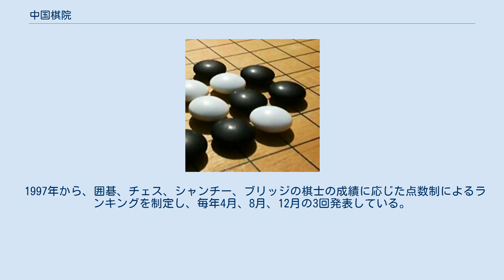中国棋院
中国棋院（ちゅうごくきいん、簡体字:中国棋院）は、中華人民共和国の中国全国体育総会の下部組織で、中国の棋類（棋牌）に分類されるボードゲームを管轄している団体。
囲碁、シャンチー（象棋）、チェス（国際象棋）、連珠（五子棋）、ブリッジ（桥牌）、麻雀（麻将）などを実施。
1992年に設立。
プロやアマチュアの大会の開催、棋士の育成などを行っている。
 各地方を統括するための同種の組織として、上海棋院、成都棋院などがある。
 国家体育総局の事業機関に位置づけられる。
 初代院長には囲碁の名棋士である陳祖徳が就任。
陳は健康上の理由から2003年に退任し、続いてやはり囲碁棋士で副院長であった王汝南、華以剛が院長を歴任、それぞれ60歳定年で退任、4代院長には国家体育総局棋牌運動センター主任の劉思明が就任。
内部組織としては、囲棋部、象棋部、国際象棋部などがある。
 歴代院長 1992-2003 陳祖徳 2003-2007 王汝南 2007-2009 華以剛 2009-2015 劉思明 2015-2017 楊俊安（代理） 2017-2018 羅超毅 2018- 今 朱國平 各競技の棋士は、それぞれ中国囲棋協会、中国チェス協会、中国象棋協会、中国ブリッジ協会などに所属している。
 1997年から、囲碁、チェス、シャンチー、ブリッジの棋士の成績に応じた点数制によるランキングを制定し、毎年4月、8月、12月の3回発表している。